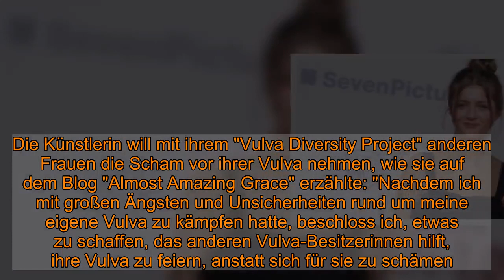Lilli Schweiger: Intimer Einblick! Til Schweigers Tochter überrascht mit Vagina-Fotos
Lilli Schweiger: Intimer Einblick! Til Schweigers Tochter überrascht mit Vagina-Fotos  Was ist denn in Lilli Schweiger gefahren? In ihrer Insta-Story postete die schöne Tochter von Til Schweiger mehrere Fotos von Vaginen. Das steckt hinter den intimen Einblicken der Schauspielerin.    Hoppla, was zeigt uns Lilli Schweiger (22) denn da in ihrer Instagram-Story? Dort präsentierte die Tochter von Til Schweiger gleich mehrere Vaginen. Was steckt hinter dem Post?  Lilli Schweiger zeigt intime Kunstwerke bei Instagram   Nackte Haut und intime Einblicke gibt es schon zuhauf bei Instagram. Doch die Fotos von Lilli Schweiger sind auf dem Foto- und Videonetzwerk eine kleine Sensation. Natürlich hat sie keine Bilder von echten Vaginen gepostet, sondern Gipsabdrücke der britischen Künstlerin Lydia Reeves. Die Künstlerin will mit ihrem "Vulva Diversity Project" anderen Frauen die Scham vor ihrer Vulva nehmen, wie sie auf dem Blog "Almost Amazing Grace" erzählte: "Nachdem ich mit großen Ängsten und Unsicherheiten rund um meine eigene Vulva zu kämpfen hatte, beschloss ich, etwas zu schaffen, das anderen Vulva-Besitzerinnen hilft, ihre Vulva zu feiern, anstatt sich für sie zu schämen."  Vagina-Alarm: Lilli Schweiger unterstützt Künstlerin Lydia Reeves    Dafür nimmt sie neben Vaginen auch Abdrücke von Brüsten oder Popos. In ihrem neuen Reihe "the many faces of Pu$$y" (auf Deutsch: Die vielen Gesichter der Muschi) will sie zeigen, dass jede Vulva schön ist. Frauen sollen bestärkt werden, anzuerkennen, dass jede von ihnen anders aussieht - das ist auch gut so. Dafür schreibt sie unter jedem Bild etwas über die Frauen, von denen der Gipsabdruck stammt.    Weitere Bilder der Künstlerin gibt es hier.   Durch Lilli Schweigers Post, dürfte dieses oft vernachlässigte Thema bestimmt mehr Aufmerksamkeit erhalten. Dass Lilli Schweiger ihre Reichweite dafür nutzt, finden wir beeindruckend. Wir sind gespannt, ob die Schauspieler-Tochter uns bald mit weiteren intimen Exponaten beglückt.   Schon gelesen?Psycho-Drama? DESHALB verlässt sie jetzt Little Mix   Folgen Sie News.de schon bei Facebook und YouTube? Hier finden Sie brandheiße News, aktuelle Videos, tolle Gewinnspiele und den direkten Draht zur Redaktion.  bos/sig/news.de